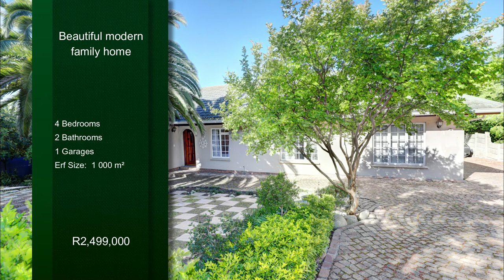4 bedroom house for sale in Wellway Park East | Pam Golding Properties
This beautiful modern family home will steal your heart. Ideally suited for the family who likes to entertain.
For additional information about this 4 bedroom house for sale in Wellway Park East and other property listings or find out more about Wellway Park East Property for sale, or to rent